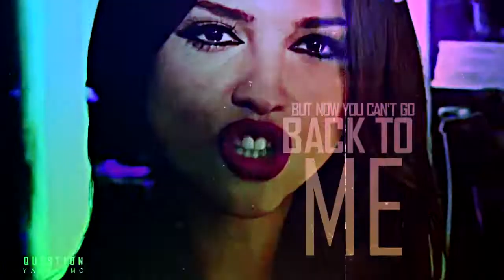Q u e s t I o n ?¿ [ Multifemale ]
Lol.I made this for couple of hours this afternoon and then finished in midnight.I like the coloring i made.I'm surprised.Under all of this is actually one colored by acidxpll but yeah i just put gradient map bc why not more colorful. I had this project for sooo long.Finally i can say that i can do my Freddie / Effie / Cook video and the other things blah blah.
It's simple..i didn't even put an efort for the text effects but i think it's kinda okay so it ;d
ow yeah,katherine pierce era? Uh ,who am i ? Also , all these characters who mostly everyone has forgot...don't know. found some videos recently with moments but the quality suuucks ;(( sry for this i can't help it.

song by Alex Aiono - Question
coloring by acidxpll + gradient map by me

September 2017 .